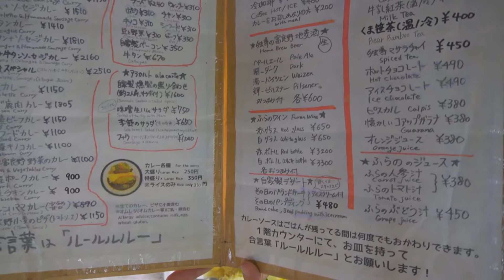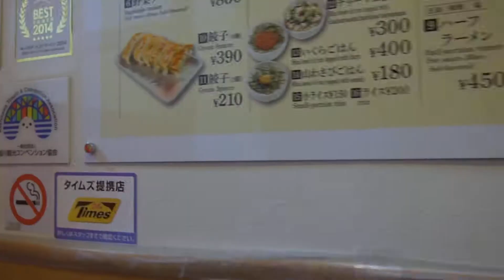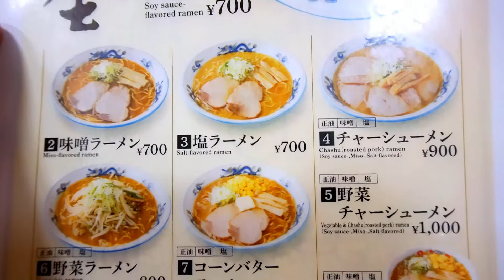JALAN-JALAN DI HOKKAIDO PART 2 | MAKAN DI GUBUG?! | FURANO & NAKAFURANO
Hi Guys ini video kedua gue. Video ini akan feature di Tomita Farm, Nakafurano Flower Park (ternyata tutup).
Kali ini gue akan isi perut di Yuiga Doxon di Furano, Campana Della Vigna Rokkatei, Ramen Tenkin.

Patrickstarz